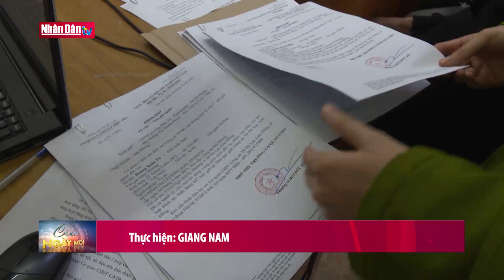Bắt nhóm đối tượng cho vay nặng lãi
Bắt nhóm đối tượng cho vay nặng lãi | Truyền Hình Nhân Dân
1. Dự Báo Thời Tiết Hôm Nay